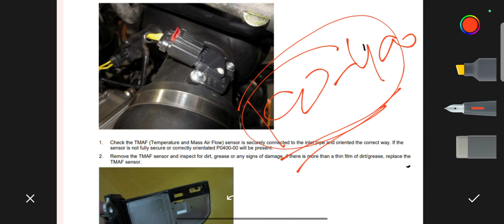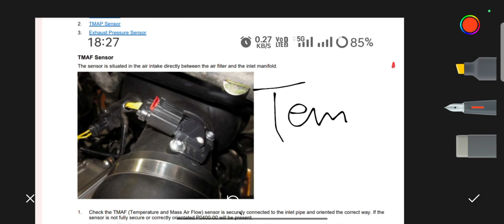Intake Air Temperature Sensor TMAP Sensor fault symptoms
Intake Air Temperature Sensor
Here's a breakdown of the code components:

P0098: The P indicates that it's a powertrain issue (engine/transmission). The 0098 is the specific trouble code within the powertrain category.

Intake Air Temperature Sensor 2 Circuit High Input: This part of the code indicates that the Engine Control Module (ECM) has detected a high voltage signal from the Intake Air Temperature (IAT) sensor 2, which is usually a sensor located after the throttle body.

Potential causes for this code include:

Faulty Intake Air Temperature Sensor: The sensor may be malfunctioning or providing incorrect readings.

Wiring or Connector Issues: There could be a problem with the wiring or connector associated with the sensor, causing a high voltage input.

Engine Temperature Issues: If the engine is running too hot, it might affect the IAT sensor readings.

To diagnose and resolve the issue, a mechanic or someone with access to diagnostic tools would typically:in this video we know about TMAP Sensor error